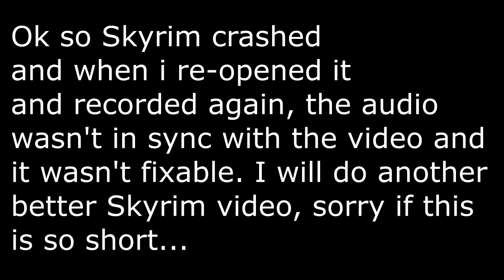"BRJIBFHS" - Skyrim Let's Play - Part 1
Unfortunately there was no link for life, sorry for any inconvenience lol